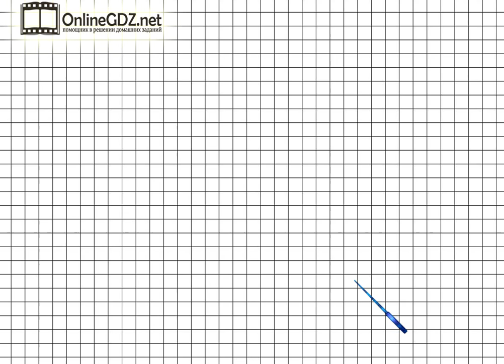Страница 103 Задание 13 – Математика 4 класс (Моро) Часть 2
Чтобы выполнить упражнение №13 на странице 103 для этого необходимо устно уметь решать задачи. Смотрите наше видео-решение, если есть трудности с выполнением.